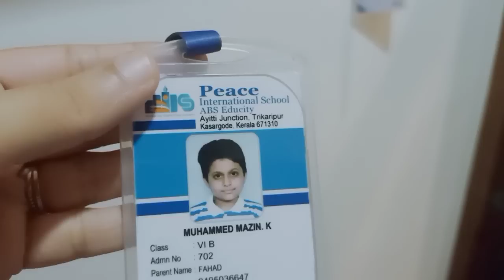Fullday Busy Routine of Indian mom with school going kids|Cleaning motivation @SumiS Tasty Cook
Fullday Busy Routine of Indian mom with school going kid and baby|Cleaning motivation

Helloo Everyone. 😊Welcome to SumiS Tasty Cook 😍😍How are you. 🙋‍♀️Hope you are fine. ☺️

Hope Everyone will enjoy and like this vedio. 🤩🤩Try to do recipes & tips in your home... ☺️Don't forget to give your valuable feedback & share your experience with me 😍😍 and if you like the vedio don't forget to give a LIKE, SHARE & SUBSCRIBE. 👍